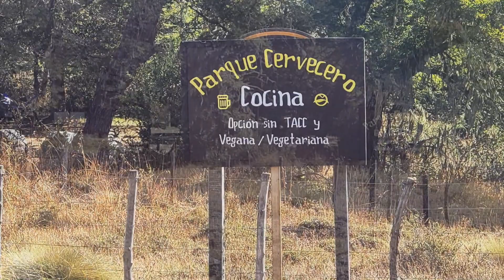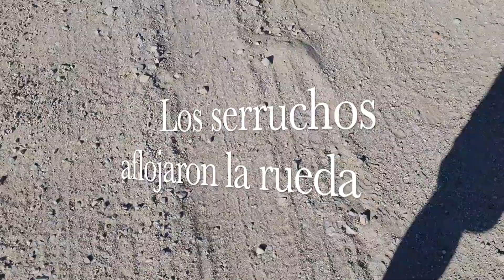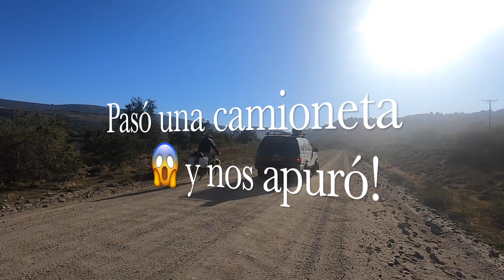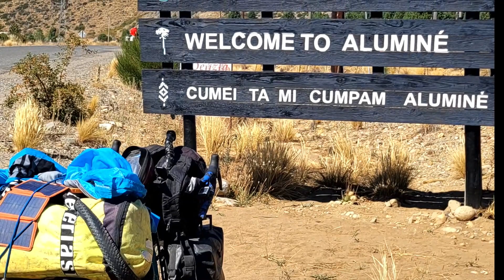🤷🏼‍♂️ DE UNA AVENTURA tranquila | NOS PUSO en APURO | EN ALUMINE LA PATAGONIA ANDINA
UNA CARRERA POR LA SUPERVIVENCIA en bicicleta Y EN APURO con la bicicleta rota A ALUMINE EN LA PATAGONIA ANDINA
Con contenidos de chatgpt que me dio esta descripcion.
Belleza escénica: Los paredones geológicos en la ruta 23 son impresionantes y únicos. Con formaciones rocosas que datan de millones de años atrás, estos paisajes son una verdadera maravilla natural que no se puede perder.
Los paredones geológicos ofrecen una oportunidad única para aprender sobre la geología y la historia de la Tierra. La ruta 23 en Neuquén es especialmente rica en este sentido, ya que es el hogar de algunas de las formaciones más interesantes de la región.
Recorrer los paredones geológicos de la ruta 23 es una experiencia que no se puede perder. Es una oportunidad para conectar con la naturaleza y experimentar la belleza de la creación de primera mano.
 La ruta 23 ofrece muchas oportunidades para practicar senderismo y explorar los paredones geológicos de cerca. Con rutas de senderismo bien señalizadas y guías locales disponibles, los visitantes pueden disfrutar de una experiencia de senderismo segura y emocionante.

Fotografía espectacular: Los paisajes naturales de la ruta 23 en Neuquén ofrecen oportunidades fotográficas espectaculares. Ya sea que sea un fotógrafo profesional o simplemente un amante de la fotografía, los paredones geológicos y las vistas panorámicas de la ruta 23 proporcionan una gran cantidad de sujetos fotográficos impresionantes.
Interacción con la fauna y flora local: La ruta 23 en Neuquén es el hogar de una amplia variedad de fauna y flora local. Recorrer los paredones geológicos le brinda la oportunidad de interactuar con estas especies y disfrutar de la belleza natural del lugar.
En resumen, los paredones geológicos de la ruta 23 en Neuquén son un destino turístico único e impresionante que ofrece una experiencia única en la vida para cualquier visitante. Desde la belleza escénica hasta las oportunidades de aprendizaje y senderismo, hay muchas razones para visitar y explorar estos paisajes naturales.
Nos pusieron en apuro en Aluminé, Patagonia Andina pasamos por una situación difícil y estresante. poque apurarte y con la bicicleta rota

Aluminé, Patagonia Andina" es muy atractivo el lugar para los aventureros interesados en la naturaleza y el turismo en la región patagónica de Argentina. para conocer más sobre este lugar.
podes ver el video anterior y escanear los codigos Qbr
 La presencia de una camioneta que interrumpe la tranquilidad de esta tranquilidad de la aventura

Nos puso en apuro" cuando nos dio un ultimatum de 2 horas para dejar la ruta
gpt
La Patagonia andina es un lugar hermoso para hacer cicloturismo, pero es importante estar preparado para las condiciones del camino, ya que puede ser desafiante.
A veces, las cosas no salen según lo planeado, como en el caso de la rueda de la bicicleta que se aflojo y rompi los frenos . Es importante estar preparado para estos imprevistos y llevar herramientas y piezas de repuesto.
La ayuda de otros en momentos difíciles puede hacer una gran diferencia. y la verdad que lo note porque cuando me cai en la puna fue diferentre
En este caso, la camioneta que pasó y nos apuró para dejar la Ruta y nos Dijo Tienen 2 horas para salir
Es posible que haya actividades o eventos en el área que desconocemos, como en este caso el Rally Neuquino, por lo que es importante estar informado para planificar nuestro viaje de manera adecuada.
A pesar de los desafíos, el cicloturismo es una actividad muy gratificante y nos permite disfrutar de hermosos paisajes y experiencias únicas en contacto con la naturaleza.